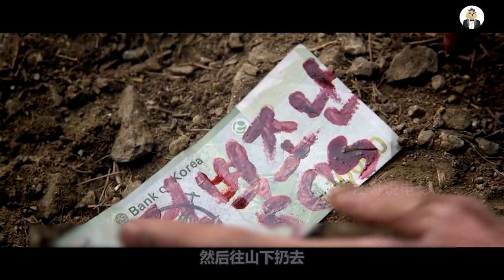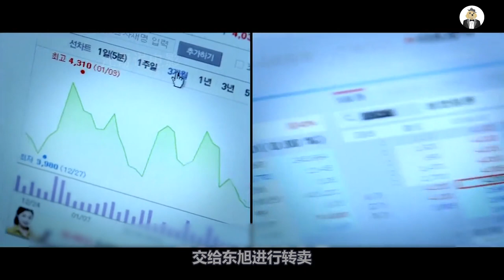两人被困山崖，唯一的食物是一根巧克力棒，生死关头该作何选择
悬疑惊悚片